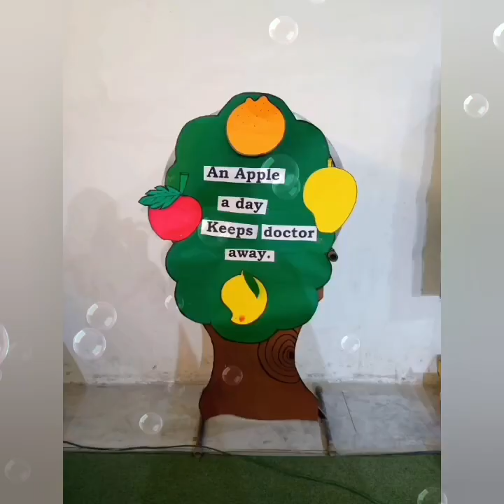Fruit day activity at Essence Public School Ghaziabad branch.